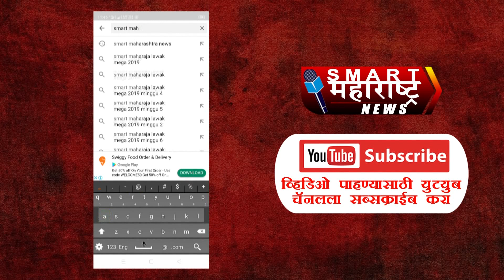धूत सारीजच्या बाय वन गेट वन ऑफर्स ला सुरुवात